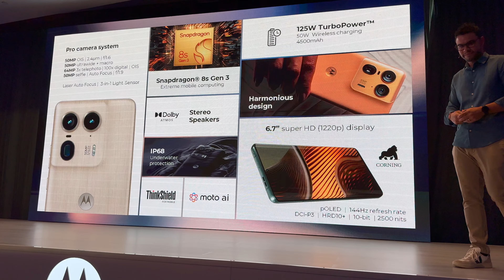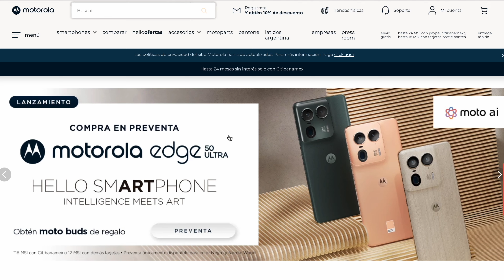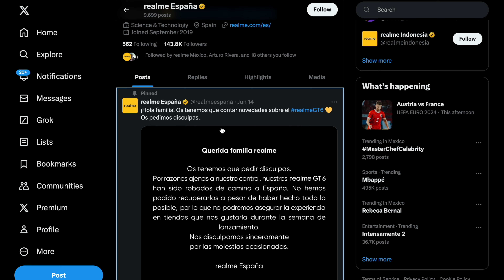Así son los avatares con Inteligencia Artificial en TikTok | Martes de Update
Hoy es Martes de Update y tenemos noticias muy buenas:
* Motorola edge 50 ultra ya está a la venta en México y lleva moto buds de regalo. Te recuerdo sus características y precio.
*Motorola confirmó lanzamiento de nuevos smartphones plegables Razr para la semana que entra.
*Galaxy Watch FE es una realidad y ya está en México.
*Filtraciones del Galaxy Z Flip 6, el Galaxy Watch Ultra y el Galaxy Ring.
*A Adobe le va a caer el chahuistle… Estados Unidos lo demandó.
*TikTok incluirá avatares hechos con IA
*¿Fan de Apple? Te tengo algunas novedades.
* La mala suerte de realme :(

00:00 Intro
01:18 motorola edge 50 Ultra precio y especificaciones en México
03:56 Motorola presentará los motorola RAZR 50 el 25 de junio
05:09 Galaxy Watch FE especificaciones y precio en México
07:13 Filtraciones Samsung Unpacked: Galaxy Z Fold 6, Galaxy Z Flip 6, Galaxy Ring y Galaxy Watch Ultra
11:29 Adobe es demandada por el Departamento de Justicia de Estados Unidos.
15:07 Así son los avatares generados con Inteligencia Artificial en TikTok
16:44 Apple Watch 10 o Apple Watch X, estas son las predicciones
18:48: realme GT 6 tardará en llegar a España